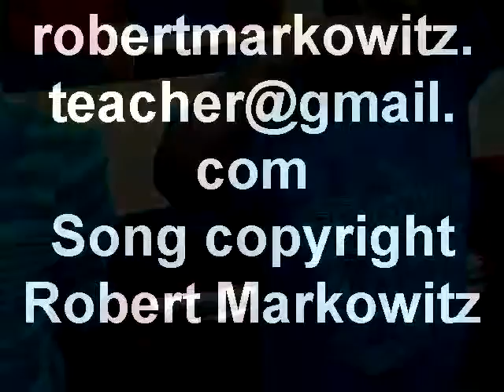South Bronx 2nd graders sing about Gandhi "Right v. Might" R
Lyrics:  1930's India, the British rule the land.  1930's India is looking toward one man.  Mohatma Gandhi said "Don't get angry.  The British think that 'might makes right' but that is just an oversight.  Right against might!  (repeat twice)  I want the world to see our plight!"
Gandhi and his people marched to the sea just to show the British they wanted to be free.
Mohatma Gandhi said "Don't get angry.  The British think that 'might makes right' but that is just an oversight.  Right against might!  (repeat twice)  I want the world to see our plight!"
Gandhi and his people were driven down in droves but they never fought back.  Blood stained their white clothes.
Maohatma Gandhi said "Don't get angry.  The British think that 'might makes right' but that is just an oversight.  Right against might!  (repeat twice)  I want the world to see our plight!"
1947 the British left by sea.  1947 India was free.